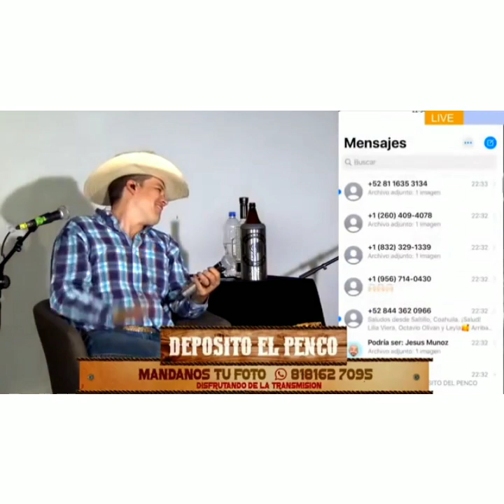El comando y el careto - Leandro Rios